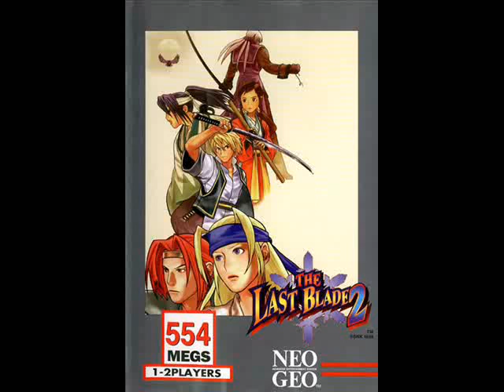The Last Blade 2 (Arcade) - Blue Sky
The Last Blade 2 OST from Arcade